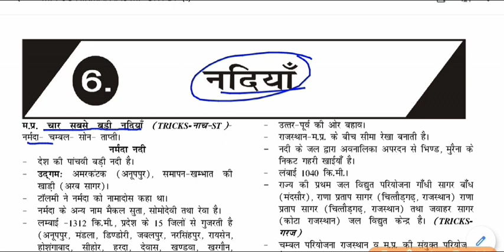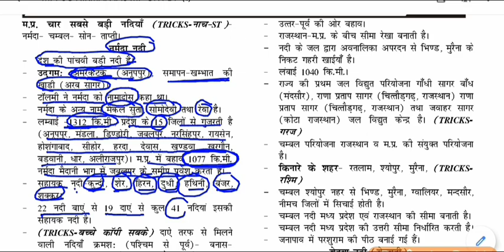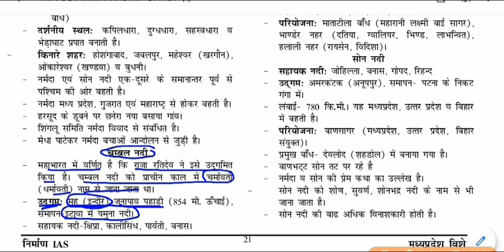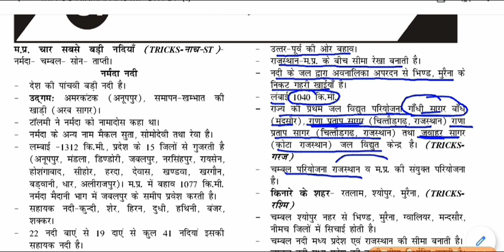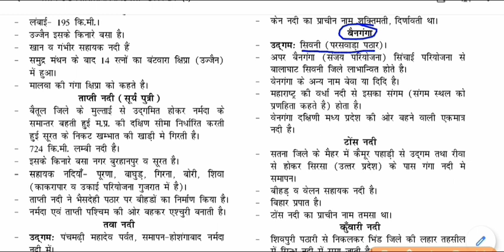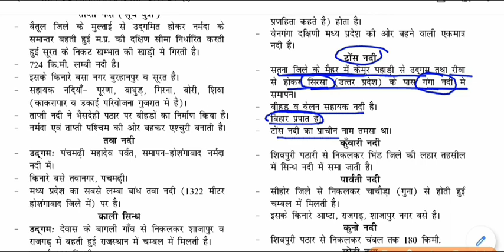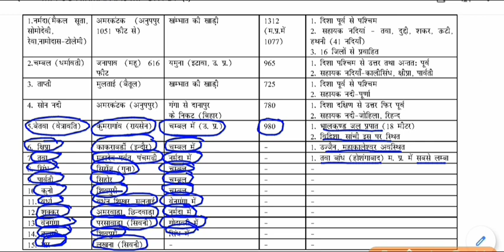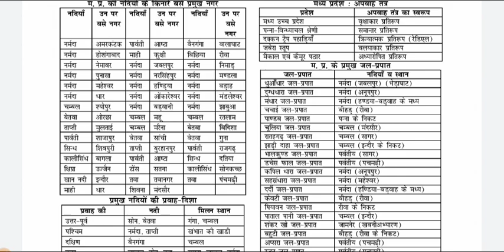MP GK - नदियाँ || Rivers